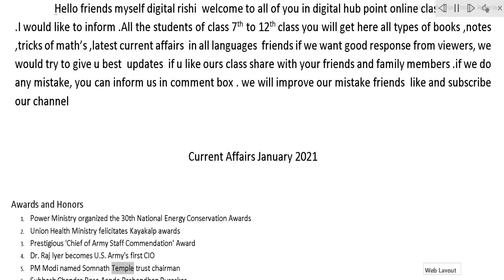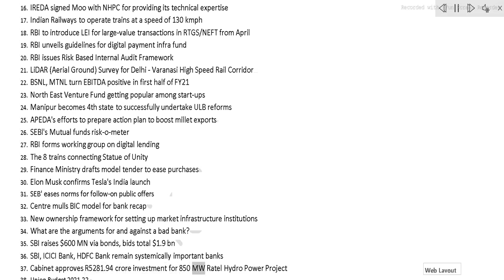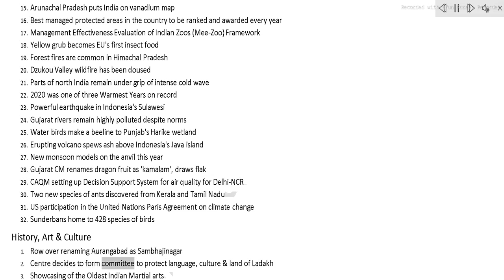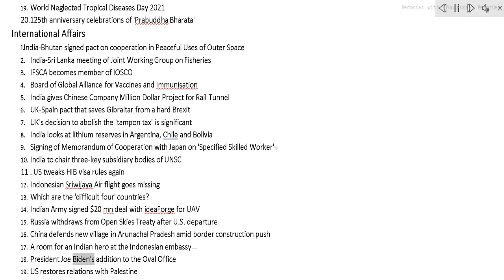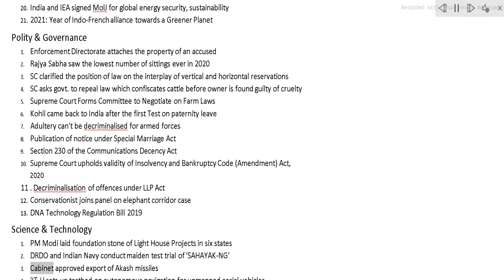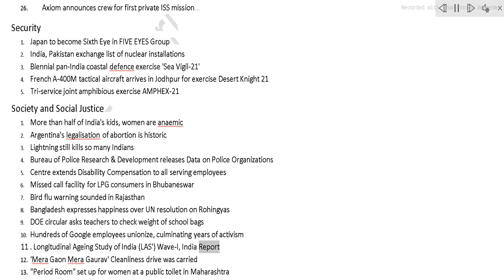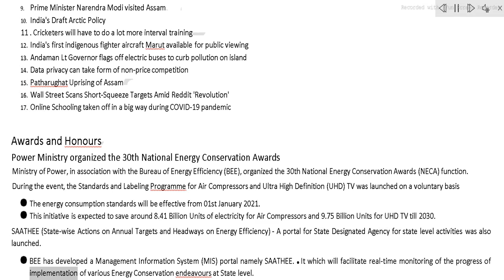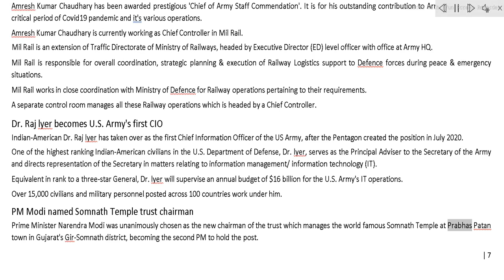Latest current affairs 2021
Hello friends myself digital rishi welcome to all of you in digital hub point online classes
. I would like to inform you. All the students of class 7th to 12th class you will get here all types of books, notes, tricks of math’s, latest current affairs in all languages friends if we want a good response from viewers, we would try to give u best updates if u like ours class share with your friends and family members.

Awards and Honours6
Economic Development9
Geography
. Environment.
 Biodiversity
  Disaster Management26
History. Art & Culture
Important Days & Events- 39
International Affairs44
Polity & Governance
Science & Technology
Security
Society and Social Justice
Sports
Miscellaneous

how to add off line video in ms word in window 10